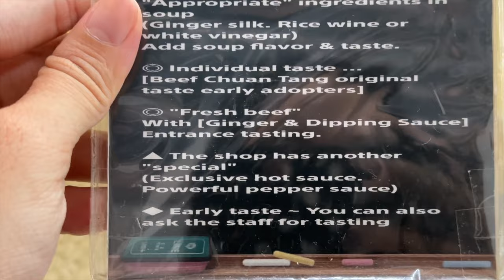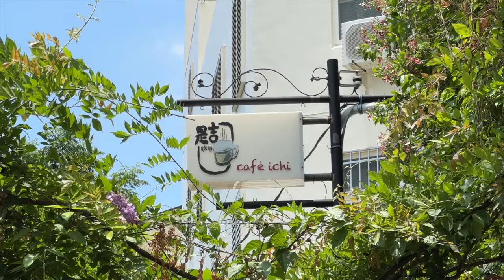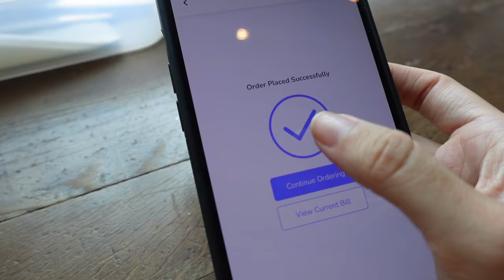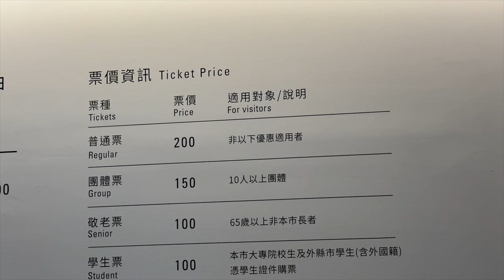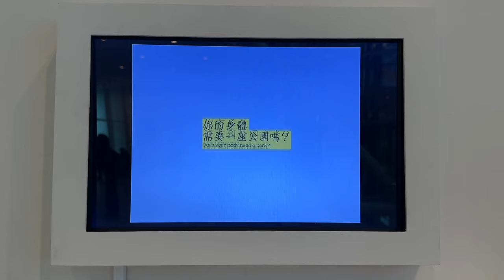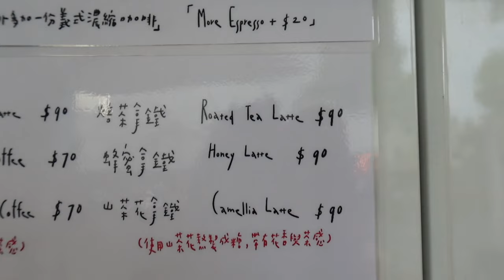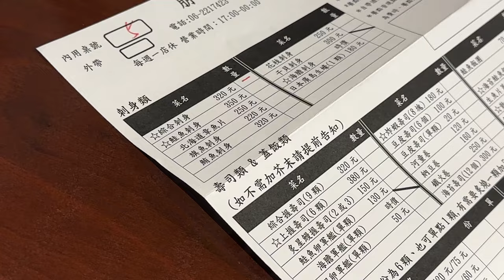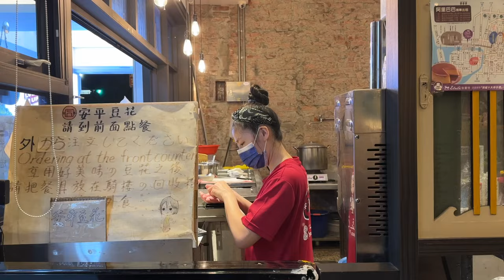Tainan vlog ✿ một ngày ở Đài Nam: cafe & bảo tàng | vitamin be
Hi queens! hôm nay chúng mình cùng đi Đài Nam nhé!

☾ FAQs ☽
what’s your name? Be
how old are you? i'm a 90s baby
what’s your ethnicity? 100% vietnamese born and bred
what equipment do you use to film?